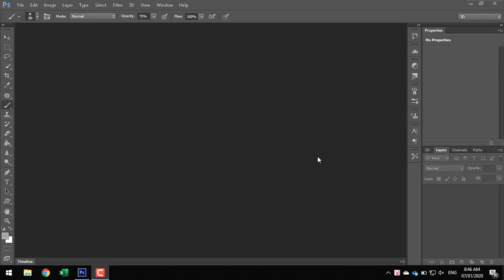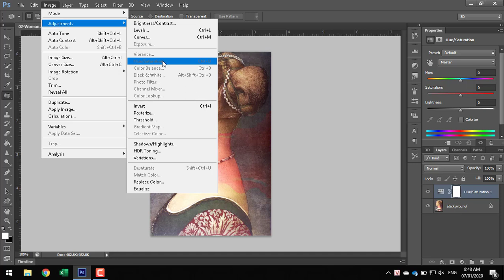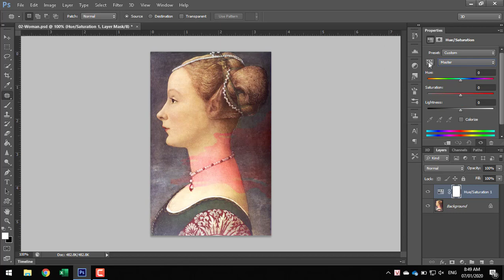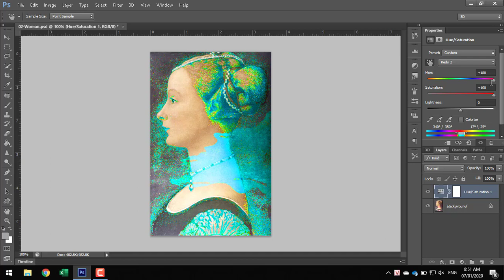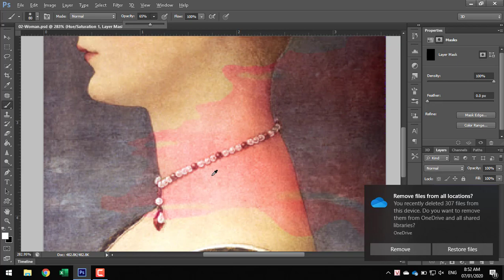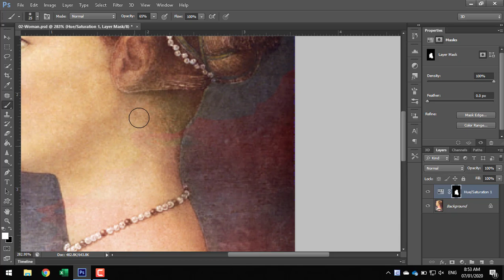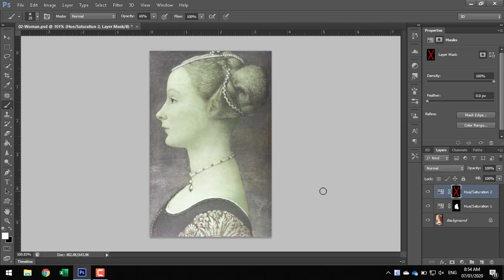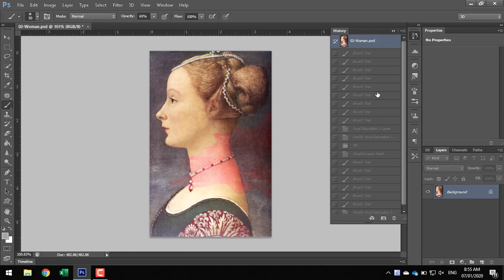Xóa vết bẩn dễ dàng với Photoshop - Easy remove any stain